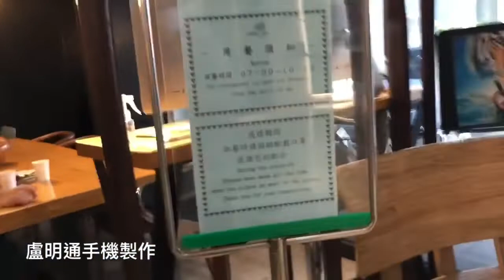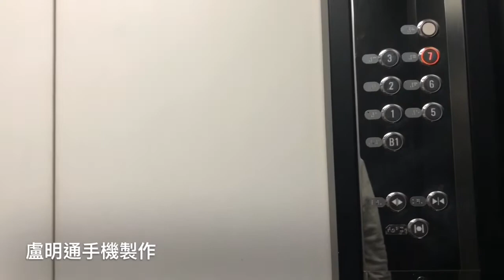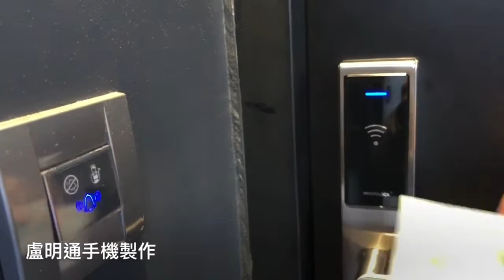米樂旅店早餐盧明通製作